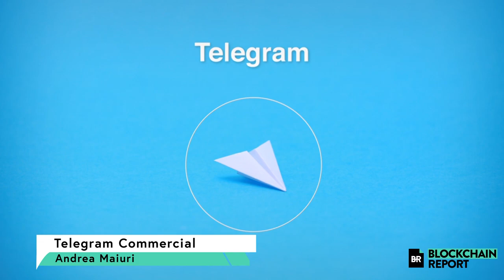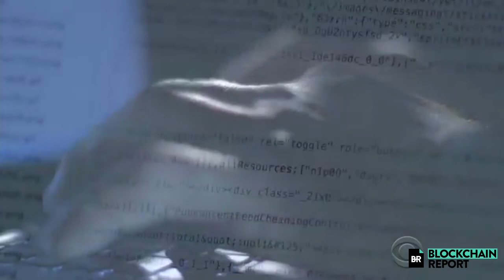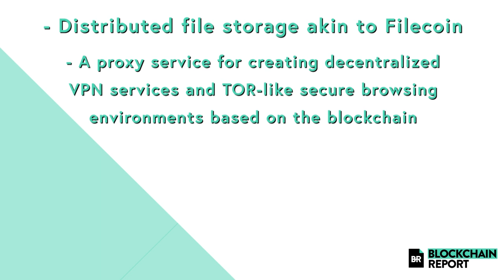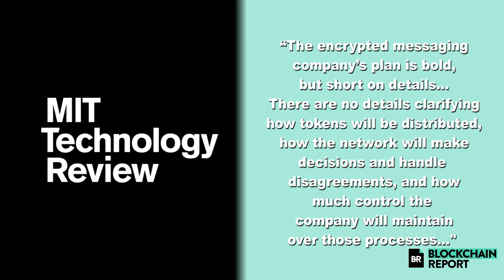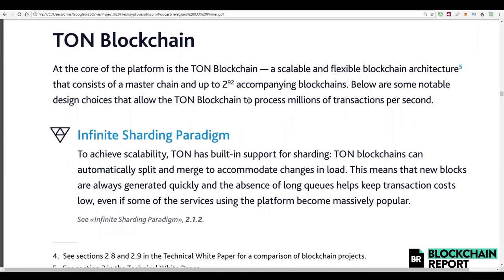What is Telegram Open Network? || The Blockchain Report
Tune in every morning to get a daily dose of blockchain and crypto news.